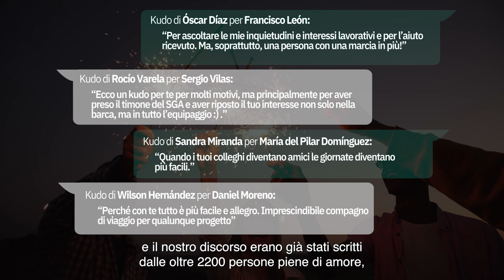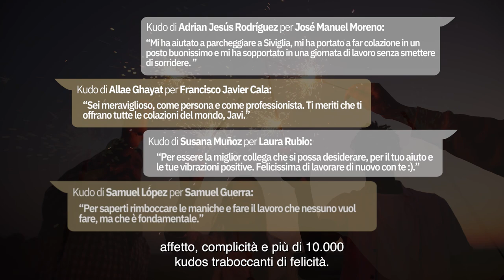Con i nostri kudos vi auguriamo un buon Natale! | aSistemas